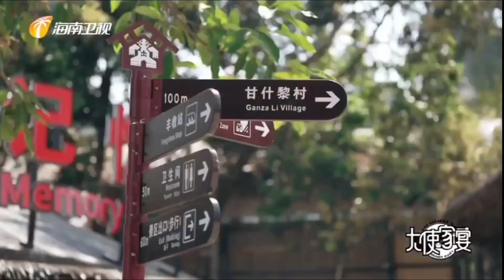孟佳《大使家宴II》 Meng Jia《Ambassador's Party Dinner》cut 20230624